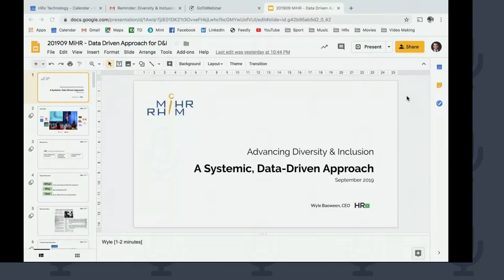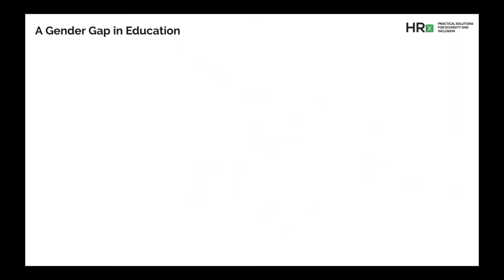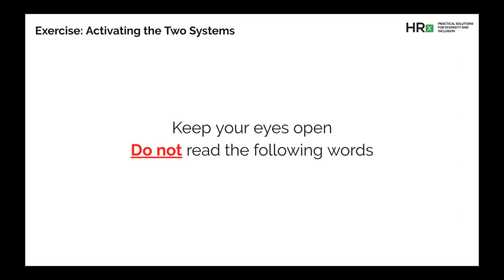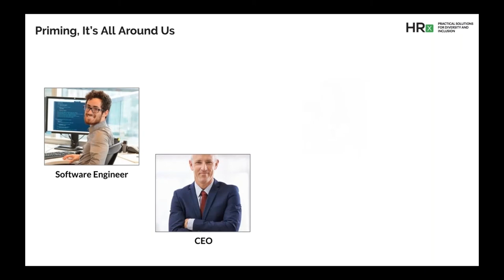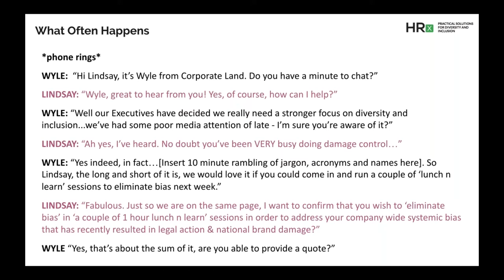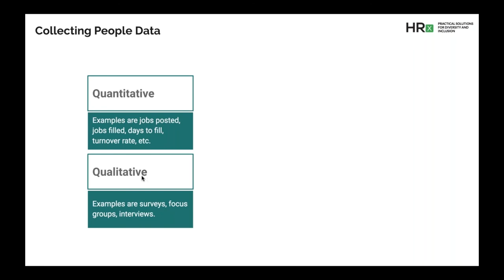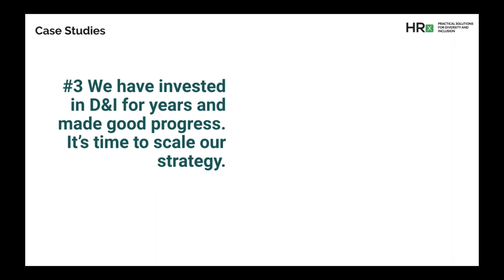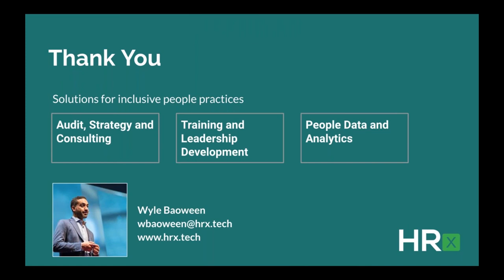ENSEMBLE Webinar: Diversity & Inclusion – A Data Driven Approach